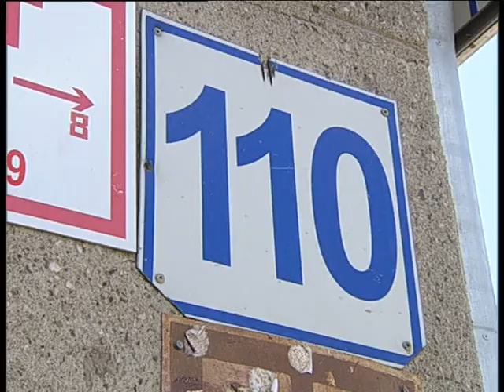Refectory 6 2020 ovners want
Алексей Челейкин - Столовая по домашнему предлагает блюда для всех клиентов и рабочих города, Alexey Cheleykin - Refectory 6 2020 ovners want for Magnitogorsk